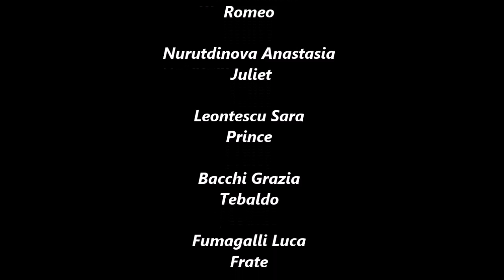ROMEO AND JULIET trailer (SCUOLA SECONDARIA DI I GRADO DI GUARDAMIGLIO)